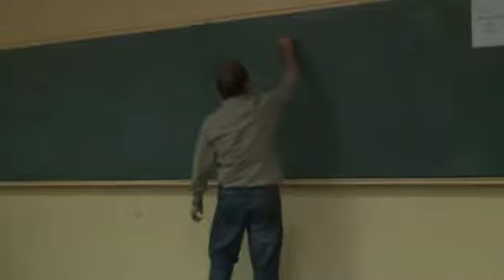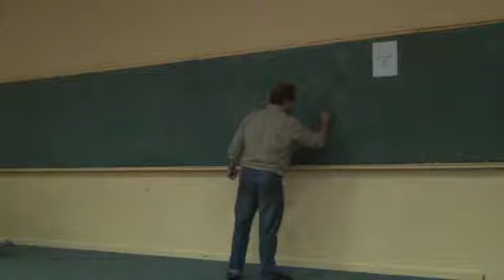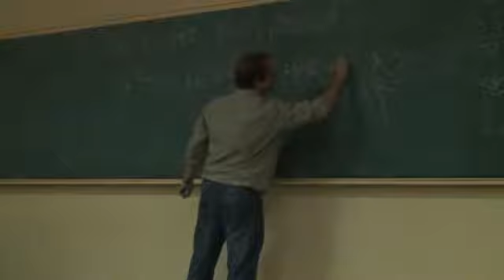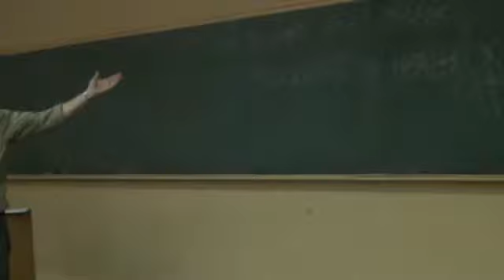Billtalk305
A look at what causes divorce, and ways to avoid it.